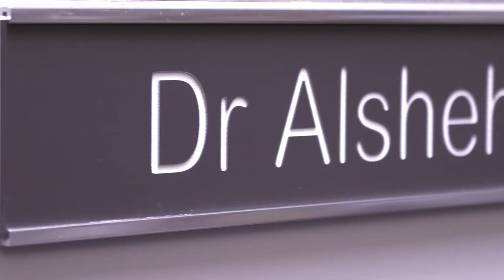Day in the Life with Dr. Hassan Alshehabi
Go inside a day at work with Dr. Hassan Alshehabi and his team. (Video shot prior to COVID-19)